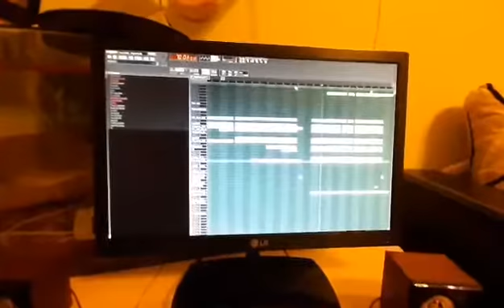Dean Axis - ☆ Starlight ☆